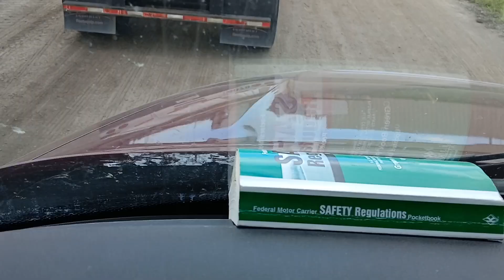Rookie Trucker vlogs #2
Steel beams.